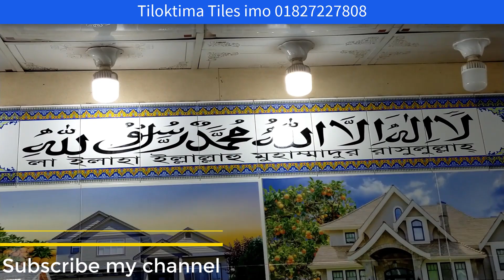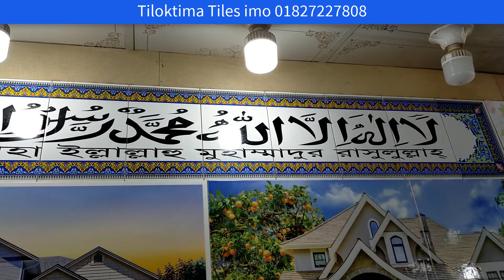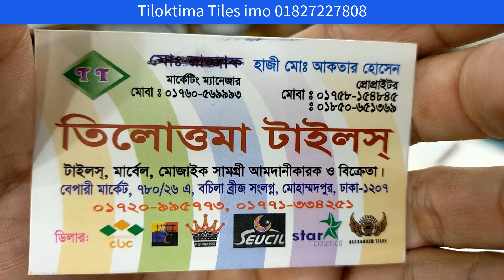নতুনদোকান থেকে নতুন ওয়াল টাইলস এবং ফ্লোর টাইলস গুলোwow nice reasonable price wall tiles floor tiles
অসাধারণ নতুন দোকান থেকে নতুন ওয়াল টাইলস এবং ফ্লোর টাইলস গুলো দেখুন wow nice reasonable price wall tiles floor tiles

shop name: ( )